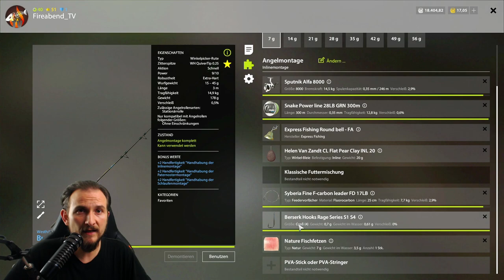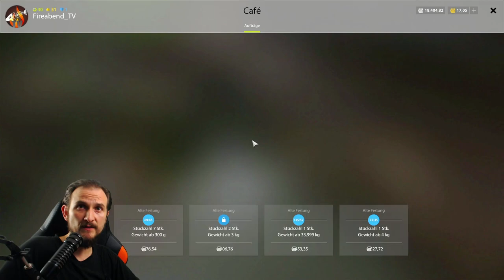Russian Fishing 4 #60 Hecht an der Alten Festung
Wo sind die Hechte? Wir haben lange gesucht... Die Hechte sind an der Alten Festung =) Nun auch ab Lev. 12 viel Silber mit Hecht verdienen.

▬▬ Meine Games ▬▬▬▬▬▬▬▬▬▬▬▬▬▬▬▬▬▬▬▬▬

▬▬ Mein Equipment ▬▬▬▬▬▬▬▬▬▬▬▬▬▬▬▬▬▬▬▬